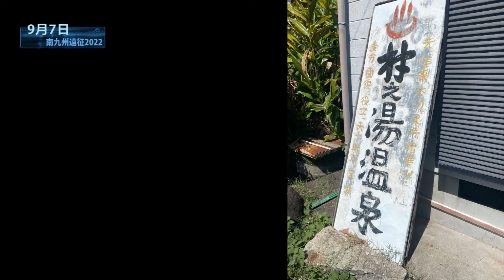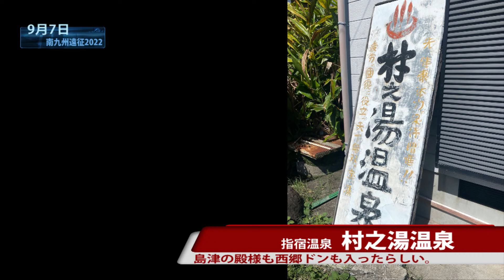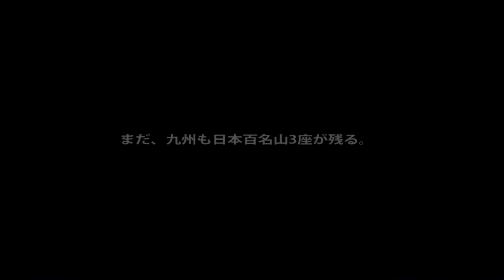九州遠征2022 Part1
台風11号が接近してる中で飛行機で移動して、レンタカーでの車泊を繰り返し、南九州の3座に登ってきました。